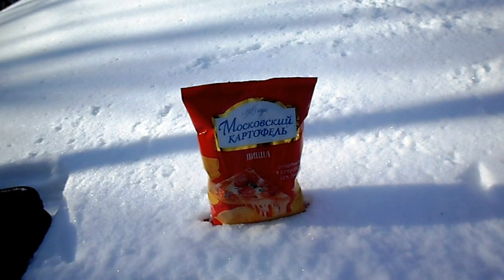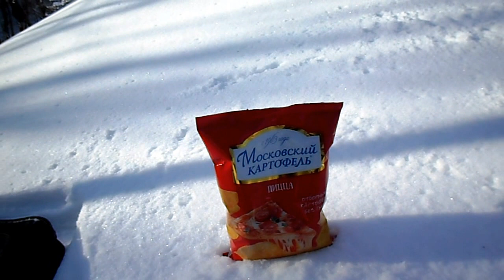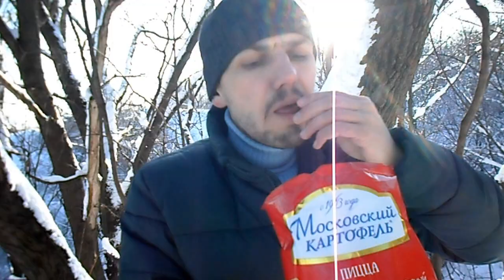ОБЖОР: Чипсы картофельные Московский картофель Со вкусом "Пицца"